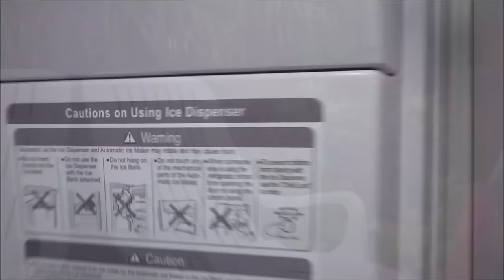Nastya learn to joke with papa